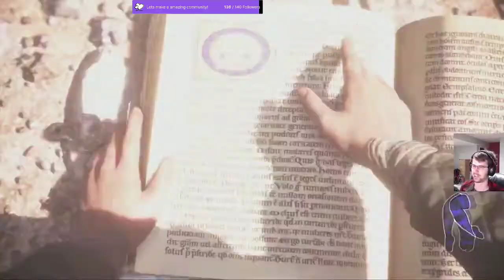Remember your Plague Doctors mask - A Plague Tale : Innocence ( Part 2 / 2)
Game - A Plague Tale : Innocence